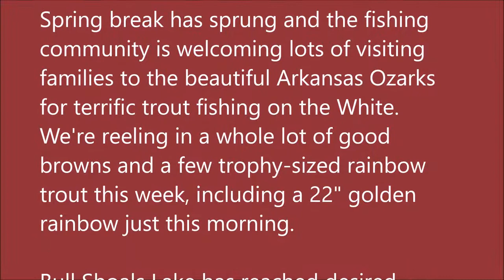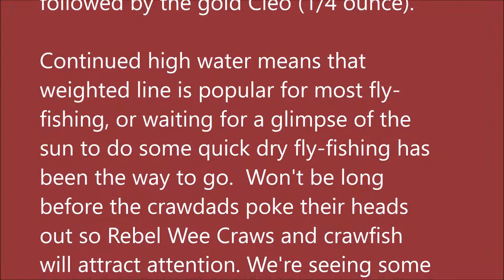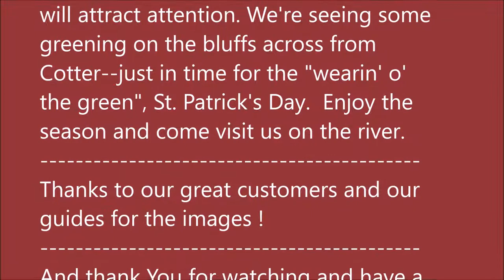March 16, 2022 Arkansas White River Trout Fishing Report